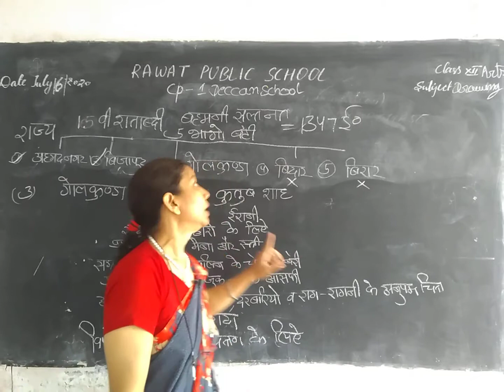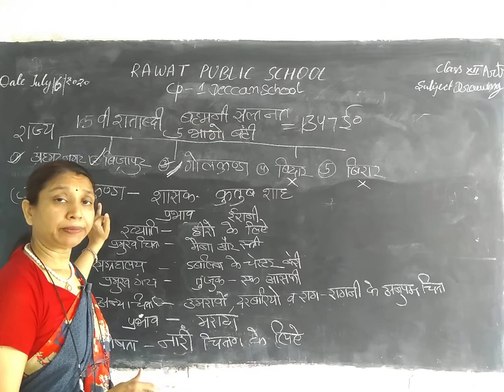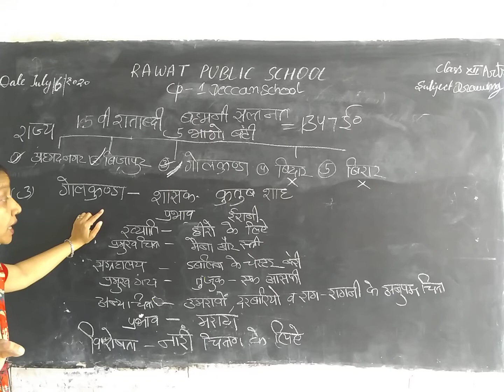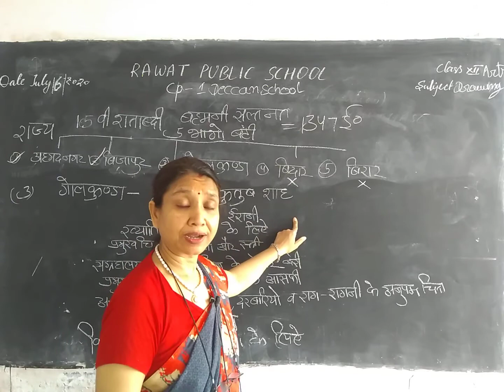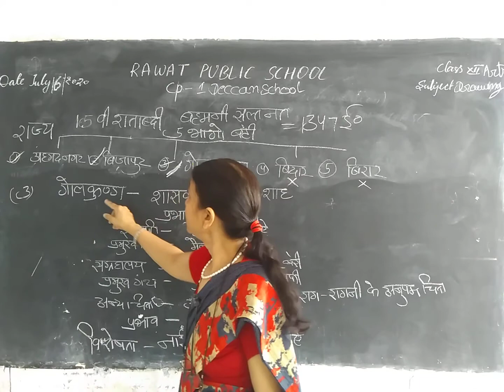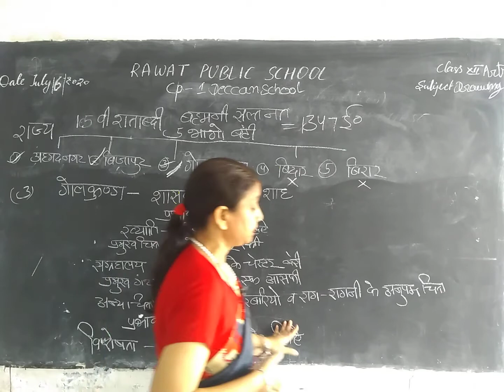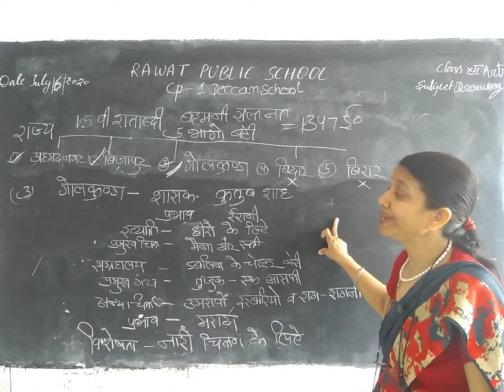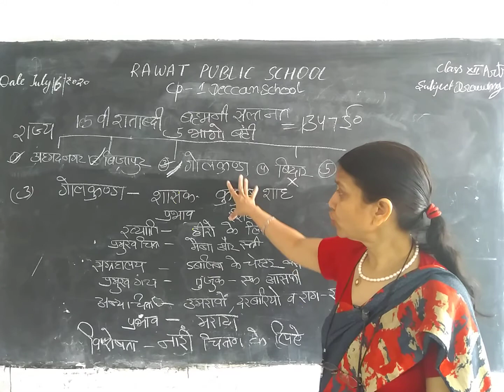Class 12 drawing hm 16.7